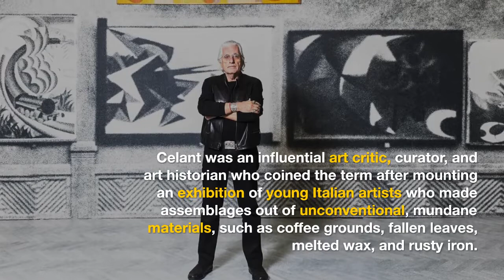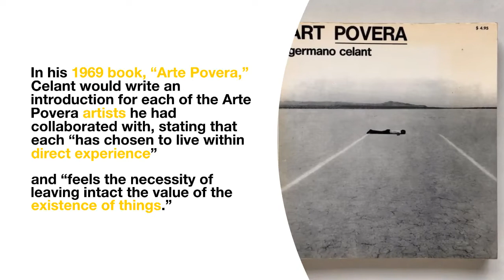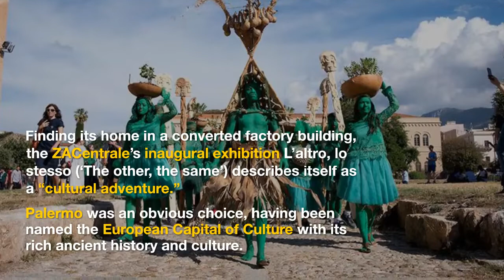Arte Povera - The Birth of an Art Movement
The radical Arte Povera movement challenged the traditional art world by rejecting fine art materials like oil paint and marble and choosing instead to experiment with a wide range of nonconventional materials. Arte Povera artists rejected the confines of traditional painting to practice processes that challenged methodical art approaches. With a mission to assert the value of throwaway materials and stand against what was perceived as elitism, artists of the movement mostly created assemblages out of common objects. Read on to learn more about the Arte Povera movement and why it became a catalyst for the rise of other important contemporary art movements